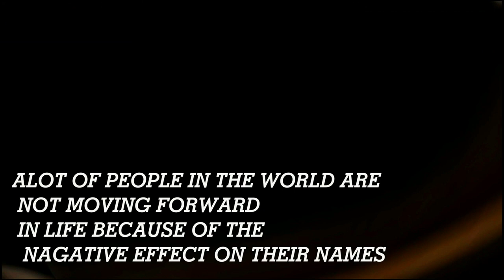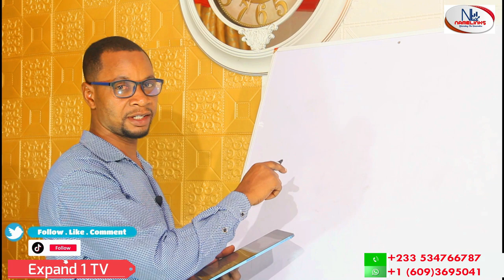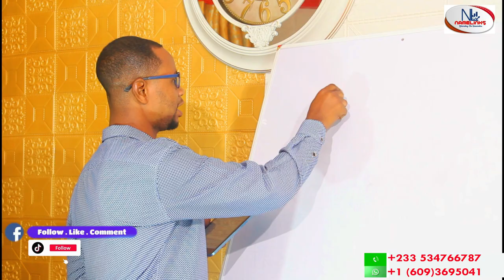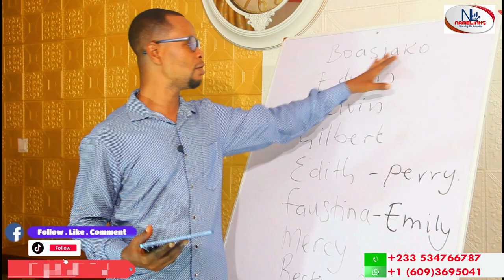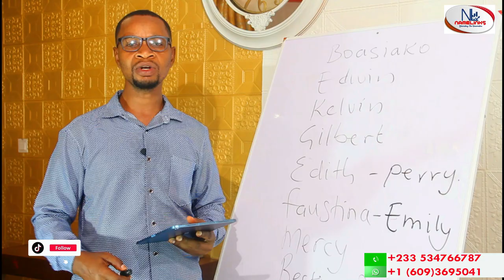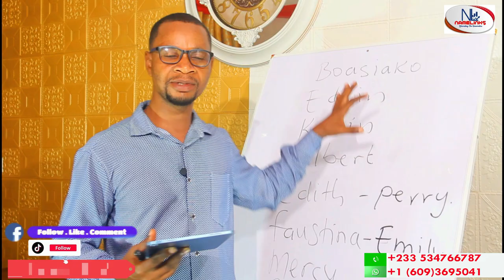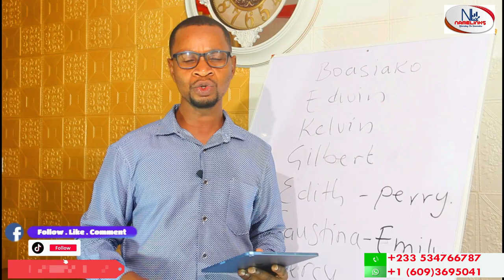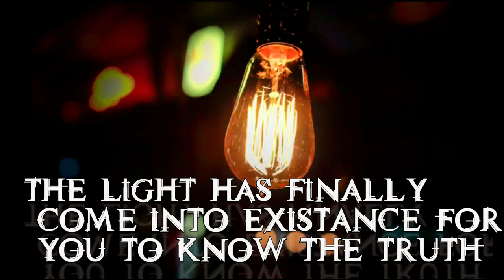DO YOU KNOW MOST NAMES ARE DEMONIC AND IT CAN TOTALLY DESTROY YOUR LIFE ?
Find solid solutions to all your problems now Your name can destroy your life and it can also bless your life Be ware and find a spiritual solution now